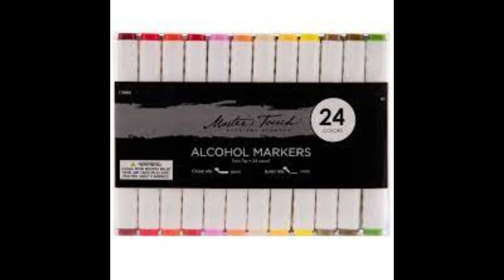Forgiveness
What I used to color with.
Background, Gallery Oil Pastels: Light Blue, Sapphire Blue, Prussian Blue, Black
Moon, Prismacolor pencils: Cool Grey 90%, 70%, 30%, 10% and Cream, Posca White Pen
Bird, Prismacolor: Cream, Light Umber, Dark Brown, Espresso, 30% Warm Grey, Nectar
Trees, Master's Touch Markers: Chocolate, Skin White, Cosmos, Patel Pink, Posca White Pen
Skin, Prismacolor: Henna, Cream, Light Peach, Peach, Rosy Beige
Hair, Prismacolor: Sand, Light Umber, Sienna Brown, Cream
Dress, Prismacolor: Blackberry, Crimson Lake, Carmine Red, Black, Sand, Cream, 70% Warm Grey, Gelly Roll White pen, Posca White  Pen